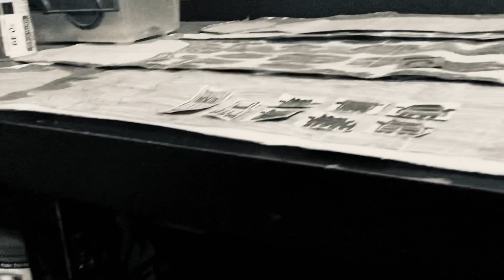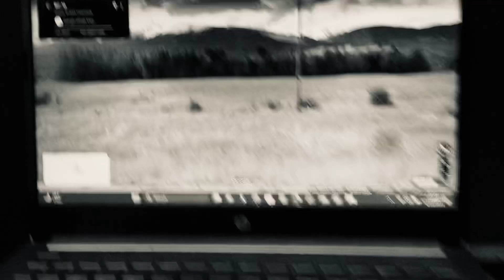Wither 3 Part 1379 (2023)